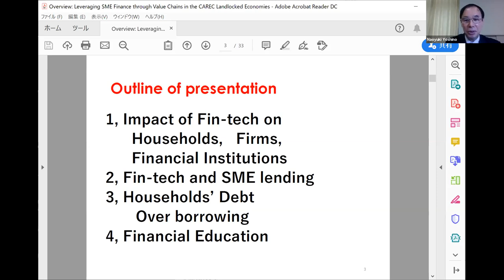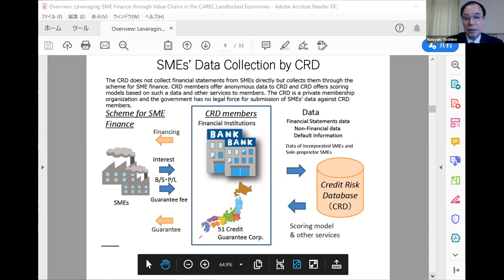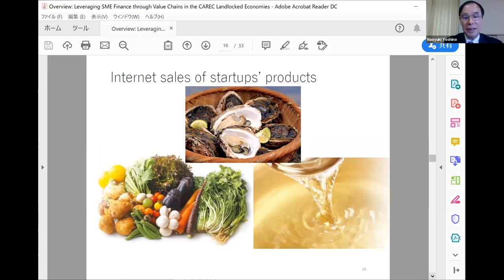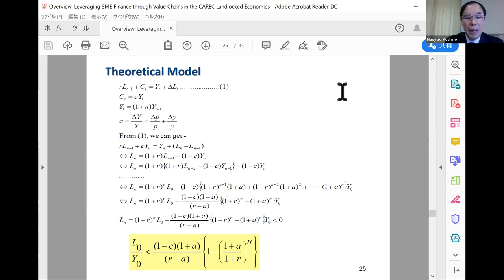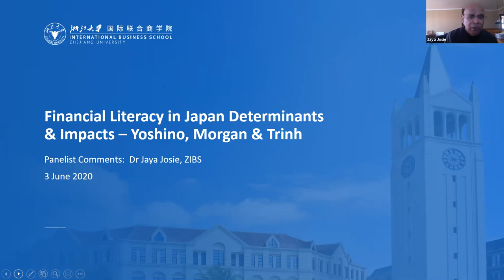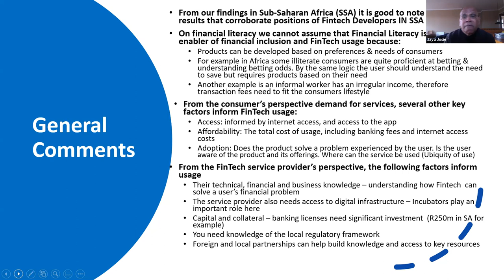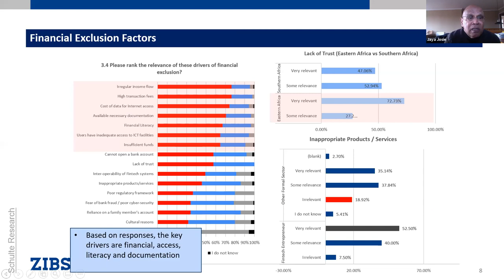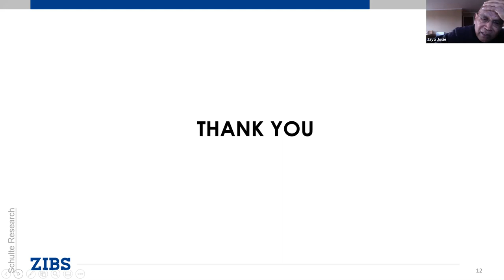The Development of FinTech and Financial Education | Naoyuki Yoshino | ZIBS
Naoyuki Yoshino talks about the development of FinTech and financial education .

Dr. Naoyuki Yoshino is Professor Emeritus at Keio University (Economics), Tokyo, Japan and was Dean/CEO of the Asian Development Bank Institute (ADBI)(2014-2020). He obtained his PhD from Johns Hopkins University under supervision of Sir Alan Walters who was an economic advisor to Prime Minister Margaret Thatcher of UK. He was named Director of the Japan Financial Services Agency's (FSA) Financial Research Center (FSA Institute) in 2020 and he is also currently an Adjunct Professor at GRIPS and visiting Lecturer at University of Tokyo. He is nominated as Top 10 scholars in green finance based on recent publications by Energy Policy in 2021.

GUEST

Naoyuki Yoshino
Former  Dean, Asian Development Bank Institute (ADBI)

DISCUSSANTS

Hung-Yi CHEN
Assistant Dean and Academic Director for Master of Finance, Zhejiang University International Business School (ZIBS)

Jaya Josie
Visiting Professor, Zhejiang University International Business School

Herbert Poenisch
Former Senior Economist, Bank of International Settlements (BIS)

Zhejiang University International Business School aims to forge a knowledge platform to invite thought leaders to share the insights and latest trends in the world. Our previous speakers include Robert Aumann (the 2005 Laureate in Economics), Robert Wilson (the 2020 Laureate in Economics), and professors from Wharton, Standford, Yale, and world-class universities.

Zhejiang University, founded in 1897, is one of China’s leading higher education institutions. We are ranked #53 in QS World University Rankings and ranked #5 in Asia.